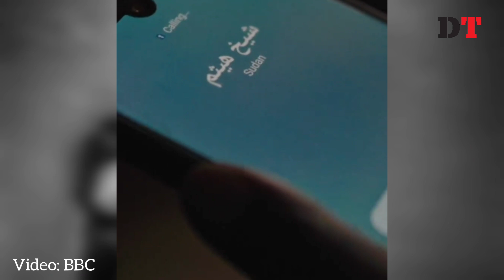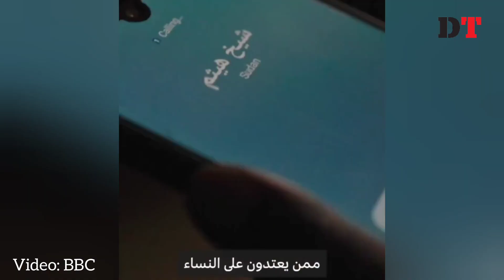জ্বিন তাড়ানোর নামে যৌন নির্যাতন !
বিবিসির এক অনুসন্ধানী প্রতিবেদনে উঠে এসেছে আফ্রিকার এক চাঞ্চল্যকর তথ্য। আফ্রিকার কিছু দেশে জ্বিন তাড়ানোর নাম করে "আধ্যাত্মিক কবিরাজ" হিসেবে খ্যাত পুরুষেরা নারীদের উপর চালিয়ে যাচ্ছে একের পর এক যৌন নির্যাতন।  বিস্তারিত ভিডিওতে..

Footage Courtesy: BBC